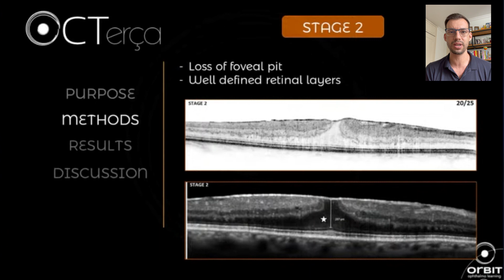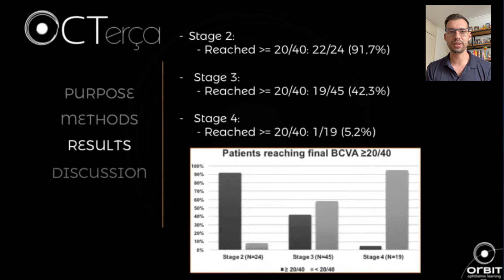Ectopic Inner Foveal Layer - Seu paciente com membrana epirretiniana merece essa informação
No OCTerça 018, discutimos sobre um biomarcador chamado Ectopic Inner Foveal Layer. Esse biomarcador serve para análises prognóstico da acuidade visual pós operatória em pacientes com membrana epirretiniana. A avaliação dele nós exames de OCT e discussão dos achados como o paciente podem ajudar a alinhar expectativas e objetivos do tratamento cirúrgico fortalecendo sua relação com o paciente. Assista o video completo em nosso canal.

O Orbit é a comunidade científica dedicada aos oftalmologistas - Potencialize seu conhecimento para conduzir seus casos com mais assertividade.

Continue sempre melhorando seu conhecimento clínico e suas habilidades cirúrgicas. No final, quem ganha é seu paciente.

Se cadastre para receber em primeira mão o link para as discussões - as vagas são limitadas

Faça parte do grupo de Telegram para ter acesso prioritário aos nossos conteúdos

Participe da Comunidade Orbit:
- Reuniões científicas
- Cursos
- Wetlabs
- Grand Round
- Técnicas cirúrgicas
- Podcast
- Exames
- Review de equipamentos
- Review de materiais cirúrgicos